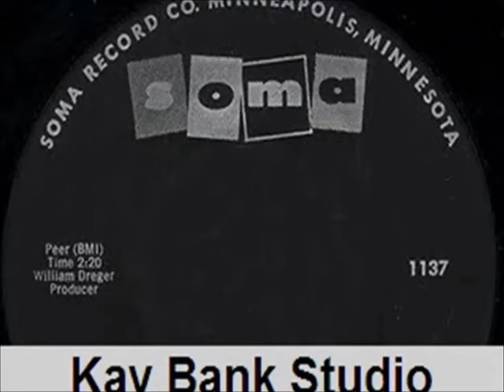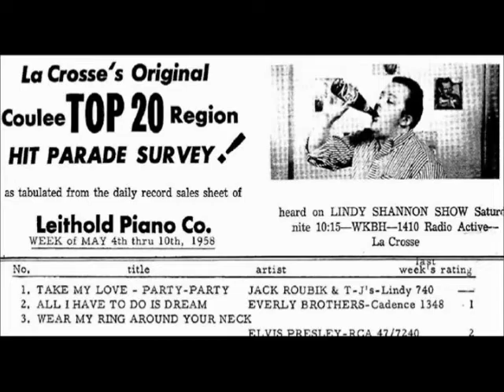Jack Roubik & The T J 's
1957
Lacrosse's First Rock & Roll Band